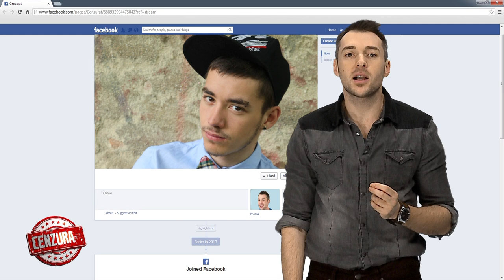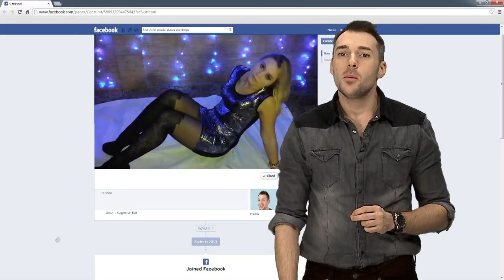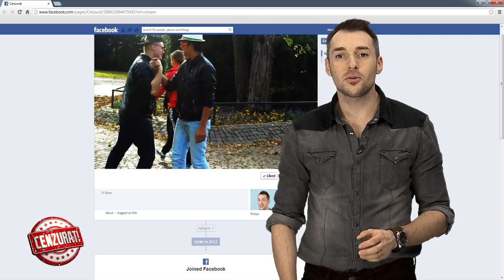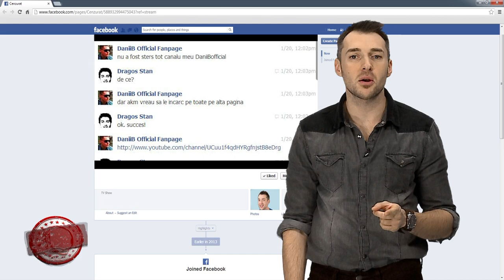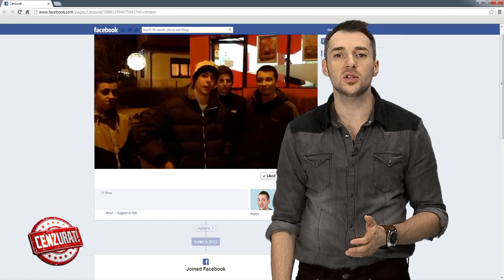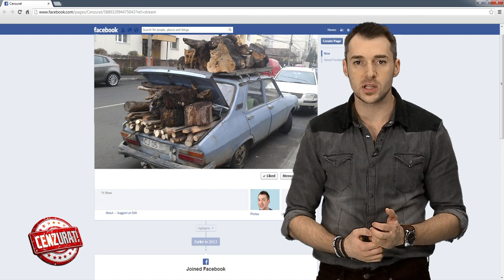Cenzurat partea 2 (27 ianuarie 2014)